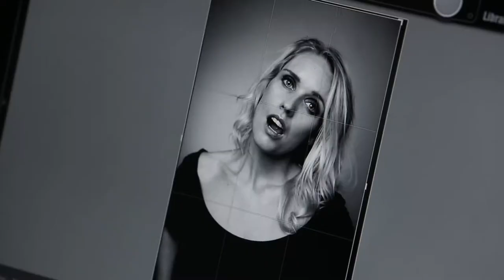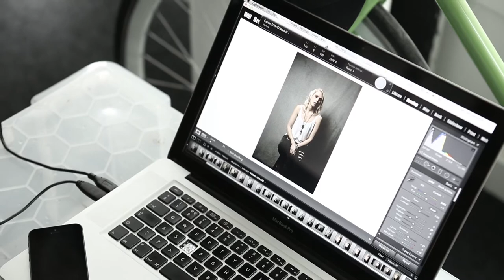Will Bremridge Photographer - Loud Tiger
A BTS video of a recent shoot with singer/songwriter - Loud Tiger
Shot in Will's studio in London